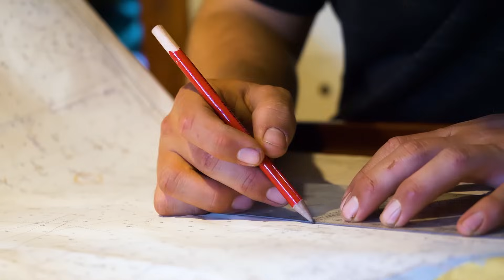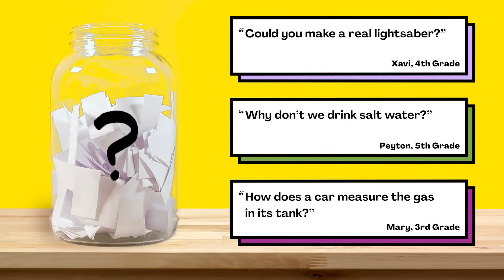How are waves made in the ocean?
Are your kids wondering: How are waves made in the ocean? This question came from Wyatt, a student from the United States.